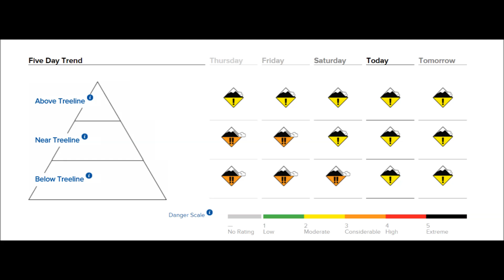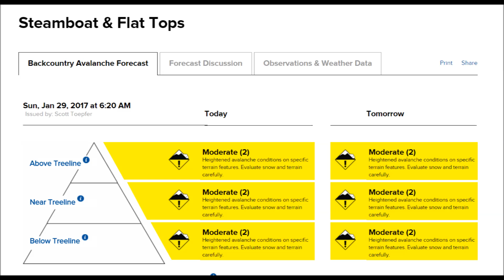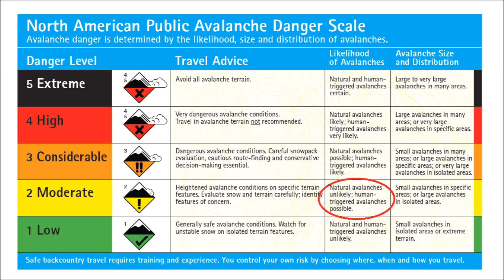A widespread surface hoar event results in many avalanches in the Steamboat/Flat Tops zone.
Numerous avalanches have been reported from the Steamboat and Flat Tops zone over the last 5 days. These avalanches are breaking 2 to 3 feet deep in a buried layer of surface hoar. Conditions are more dangerous around Fish Creek and Buffalo Pass due to thicker slab.